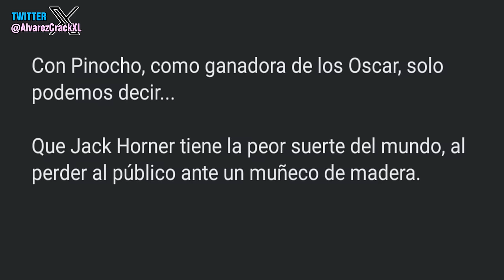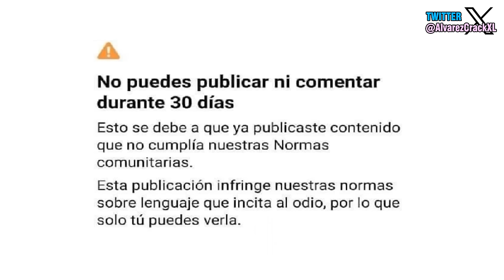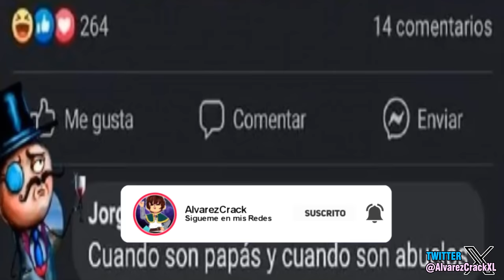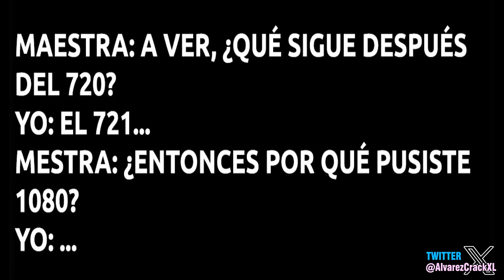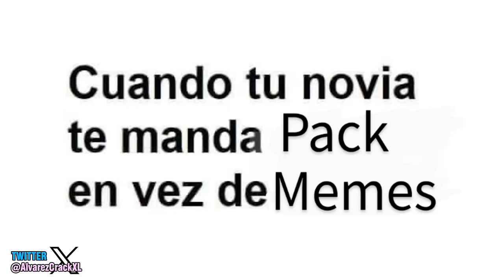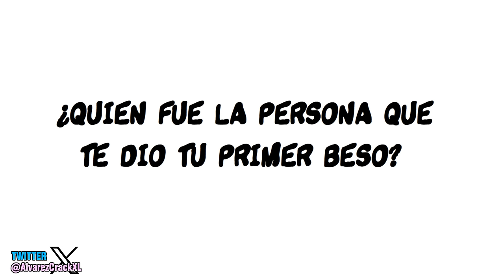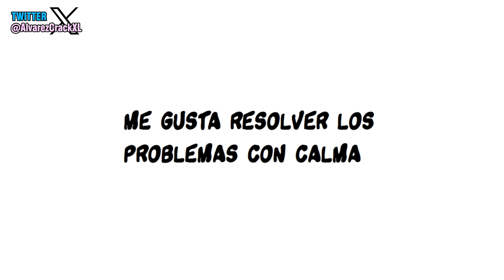Dame un Abrazo 😍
A veces uno ya no sabe ni que poner en la descripción que solo decirmos que si les gusto el video que le den like xd .292.

💾 ¡AQUÍ EL CONTENIDO QUE USO EN MIS VIDEOS!